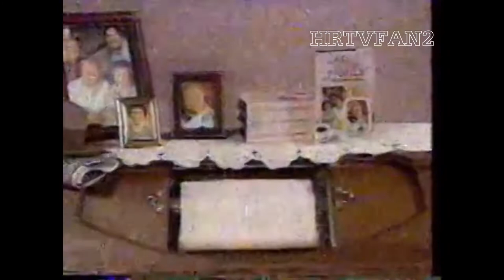Late January 1995 WTVZ Commercial Compilation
(c)1995 WTVZ-Sinclair Broadcast Group

Group of commercials from a January 1995 WTVZ airing of The Rush Limbaugh Show.

COMMERCIALS:
1. The Club anti-theft device
2. Alka-Seltzer Plus Liqui-Gels
3. Mitsubishi Galant (Checkered Flag Mitsubishi)
4. Lowell "The Hammer" Stanley
5. Columbia House VHS Promo (All in the Family Collector's Edition)
6. ODU Basketball (more details later)
7. Captain D's ($2.99 2-piece fish dinner)
8. WTVZ Promo (Doogie Howser, M.D.; longer promo)
9. Virginia Beach SPCA (picture starts off shaky)
10. FOX Promo (The O.J. Simpson Story)
11. WTVZ Promo (Doogie Howser, M.D.; short promo)